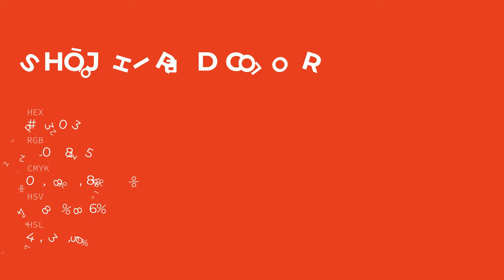Shōjōhi Red color dc3023 hex color - Red color - Cool color dc3023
What color is Shōjōhi Red ? dc3023 hex color - Red color - Cool color dc3023

Hex dc3023 Color Code is also known as Shōjōhi Red color.